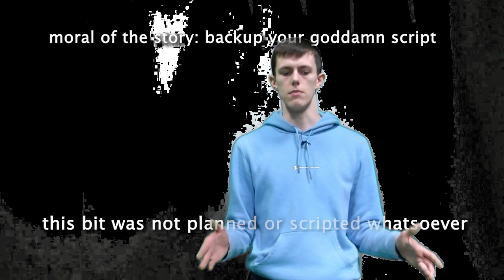Let's Have A Listen | A Look Into Sound Design In Gaming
I tried to tackle a more "serious" subject, but of course it devolved into memes and mayhem. Hope you enjoy!